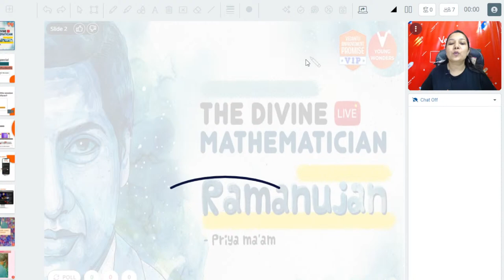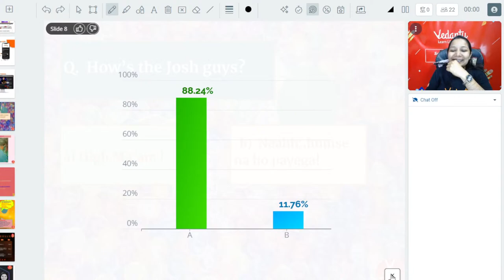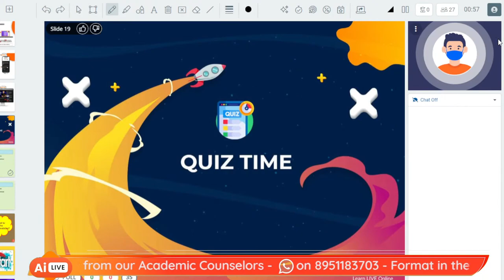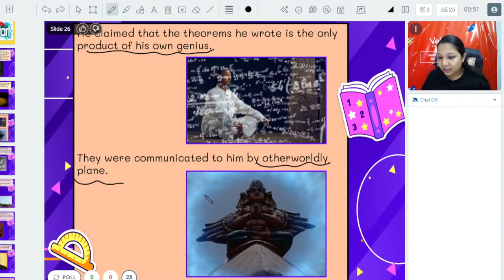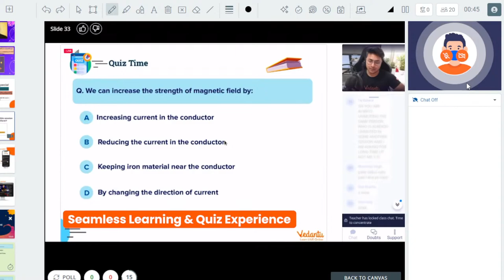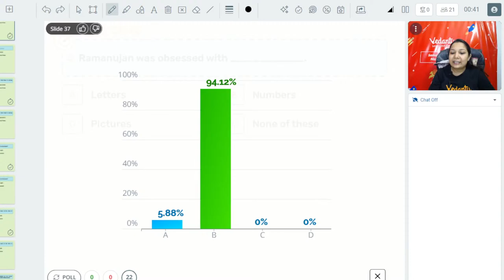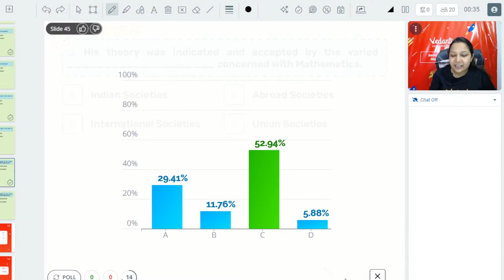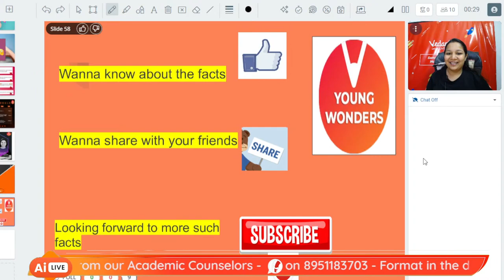Ramanujan the Divine Mathematician | Mathematician Srinivasa Ramanujan | Priya Ma’am -Young Wonders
Hey Vedans, Do you know Mathematician Ramanujan? your favorite Master Teacher Priya Ma'am is here with an amazing session “Ramanujan the Divine Mathematician” !. In this awesome session, Priya Ma'am will be sharing all about the Mathematician Srinivasa Ramanujan. So, get ready for yet another fun informative session with Priya Ma'am!!